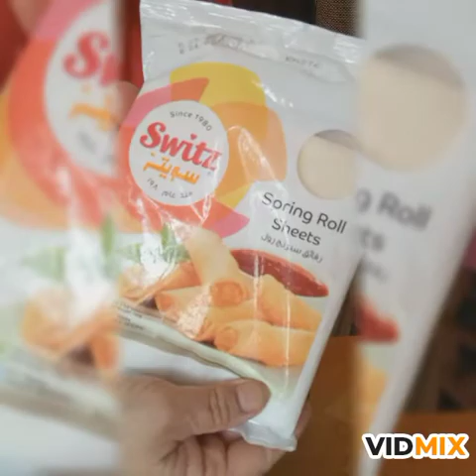Cooking "Turon" MERYENDA TIME